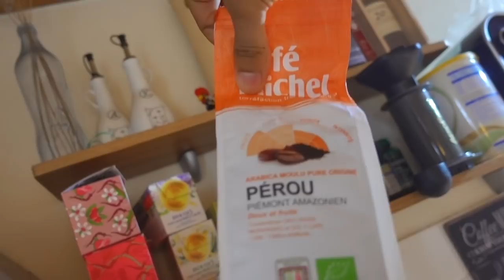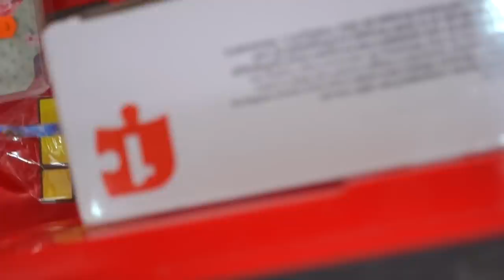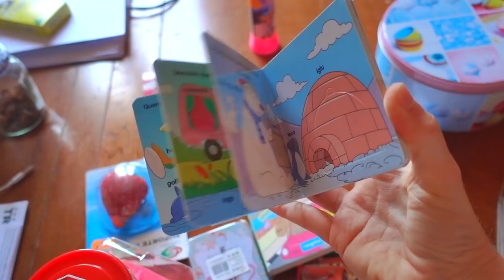We Have A Mouse Problem - Living In Portugal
ℹ️ We wake up this morning to find a little field mouse scampering around in our bathtub! So we boxed it up & released it in the field behind the house.
To prepare for our fast approaching trip down to the Algarve we go shopping in the China Shop to gather some items to make the journey super fun for Story.  Preparing to travel in a car for 5-6 hours with a toddler!

Sacha, Jmayel, Story & Eden are a young Vegan family LIVING IN PORTUGAL. Creating a calm, realistic DAILY VLOG with no shouting or screaming or annoying music. Just real sounds and real life. Find Out More About Us On Our